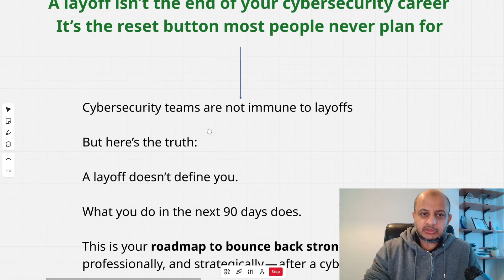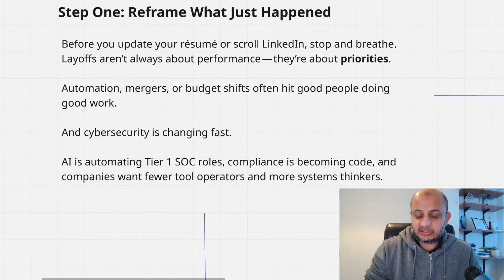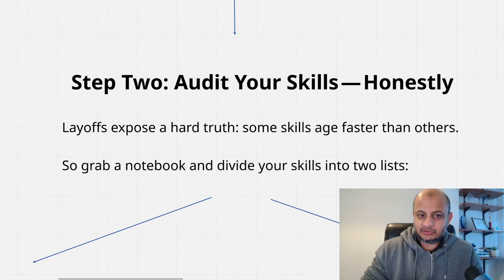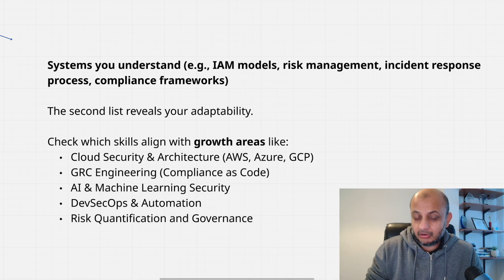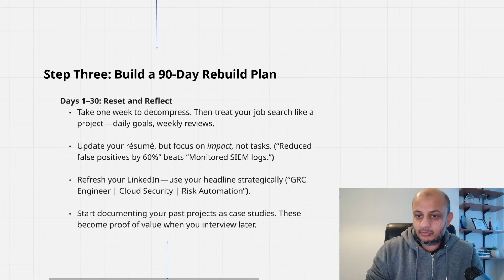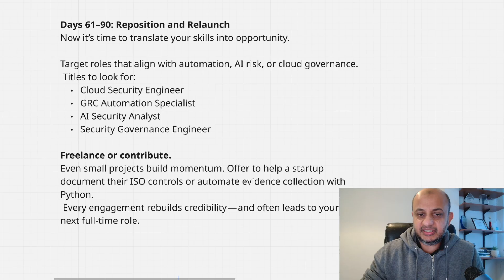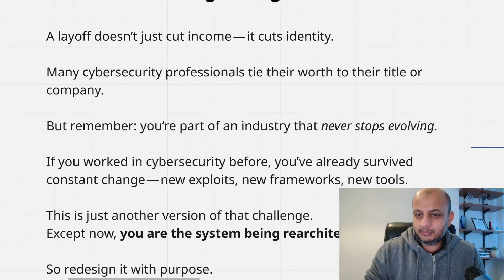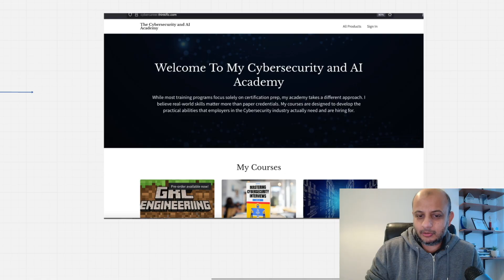Cybersecurity Layoffs: What No One’s Telling You